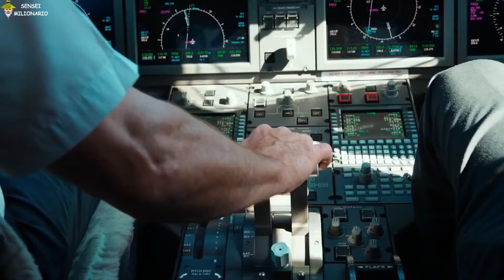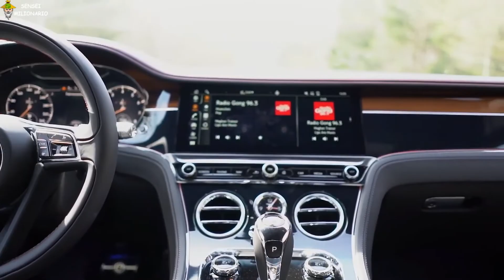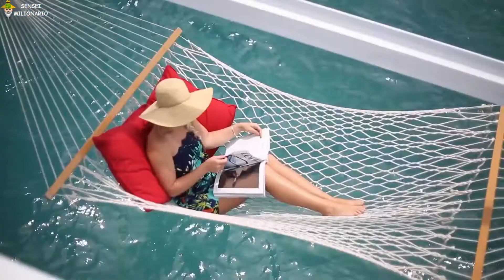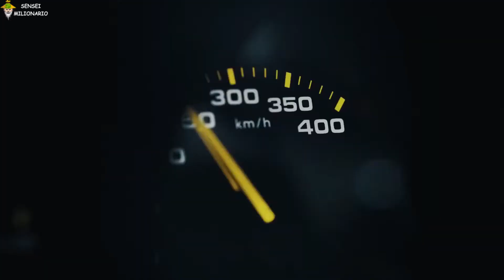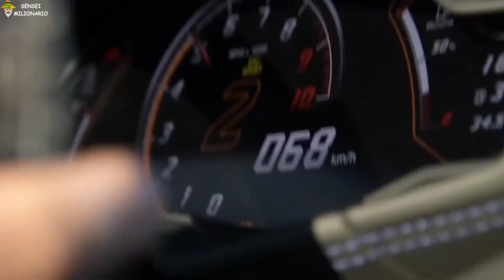Vida de milionário | Estilo de vida de rico #3💲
Veja nesse vídeo a vida de milionário de varias pessoas ao redor do mundo, que ostentam seu estilo de vida milionário junto com seu familiares e amigos também com a vida de rico e o estilo de vida milionário, aqui é o melhor lugar para obter motivação 2021, e para se torna um milionário através do estilo de vida de luxo, e o estilo de vida rico, a partir da vida de bilionário

Sensei milionário é um canal para se inspirar na vida de milionários e no seu estilo de vida milionário para tornar sua mente milionária igual a deles, agora se você quiser se inspirar esse video também ajuda a você se inspirar no estilo de vida dos bilionário e m seu estilo de vida luxuoso com sua motivação bilionária

Livros que vão lhe tornar um milionário também:

PAI RICO PAI POBRE:
LEI DA ATRAÇÃO:
O SEGREDO:
O PODER DA VISUALIZAÇÃO:
COMO ATRAIR DINHEIRO:
OS SEGREDOS DA MENTE MILIONARIA:

Isenção de responsabilidade de direitos autorais na seção 107 da Lei de Direitos Autorais de 1976, a permissão é feita para "uso justo" para fins como crítica, comentário, reportagem de notícias, ensino, bolsa de estudos e pesquisa. O uso justo é um uso permitido pela lei de direitos autorais que, de outra forma, poderia ser uma violação. O uso sem fins lucrativos, educacional ou pessoal inclina a balança a favor do uso justo.

0:00 Introdução
0:10 Se inscreva
1:00 Like